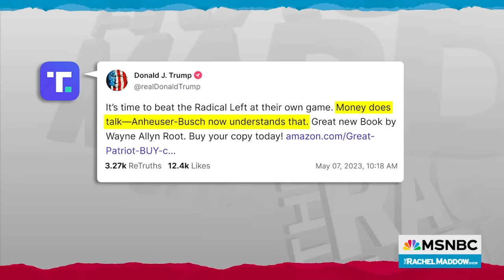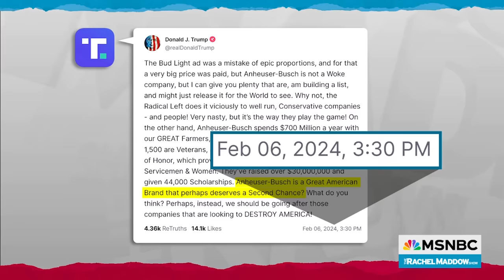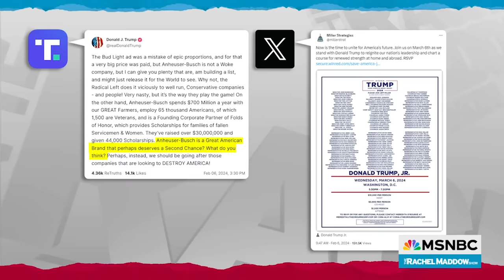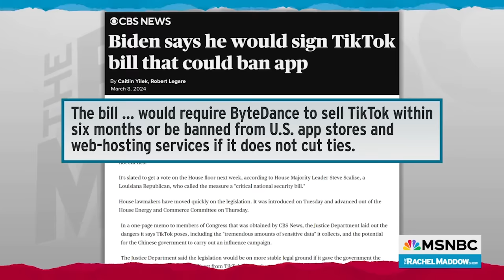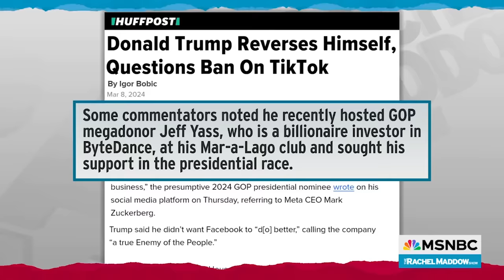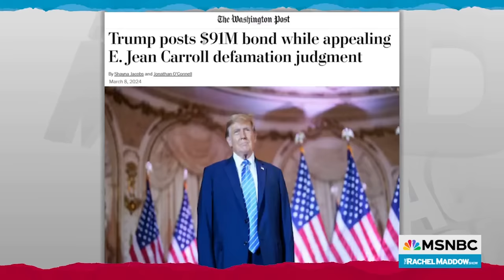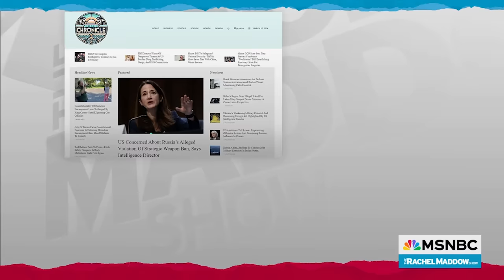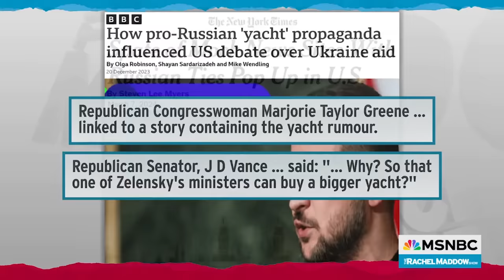Watch Rachel Maddow Highlights: March 11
Watch highlights of The Rachel Maddow Show, airing Mondays at 9PM Eastern.